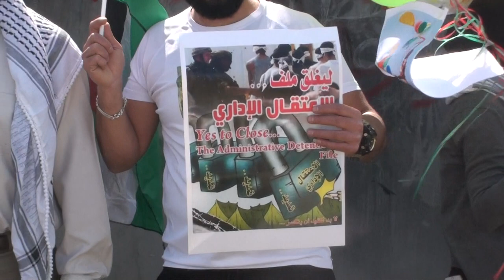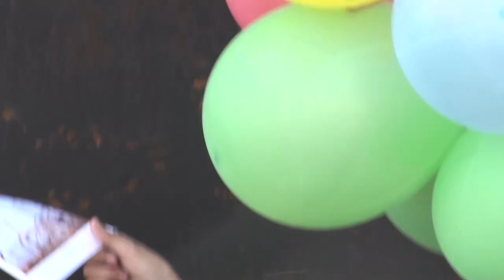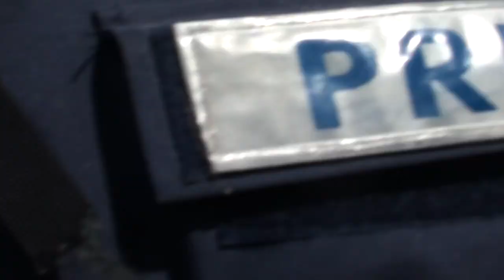Bil'in 13th Anniversary Rage Against the Wall 15/29 بلعين الذكرى ال 13 ضد الغضب